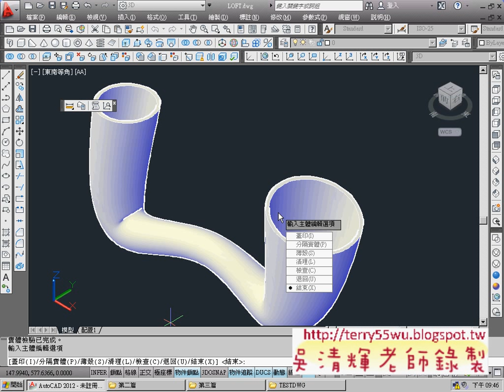09_斷面混成(薄殼)(CAD2012_3D教學_吳老師提供)